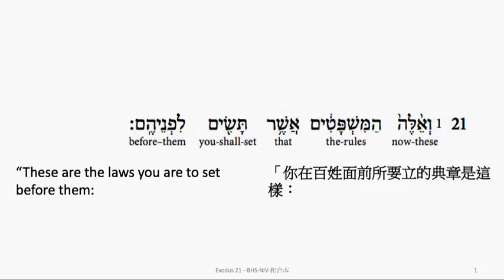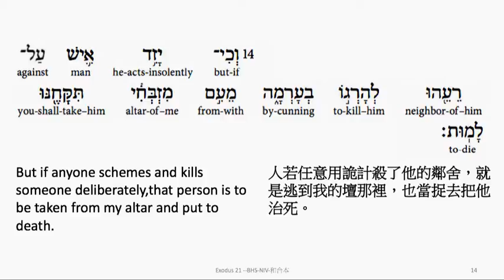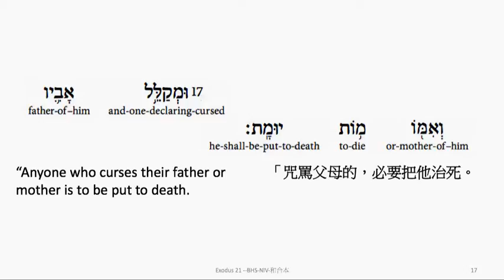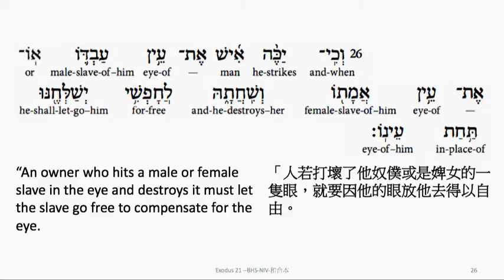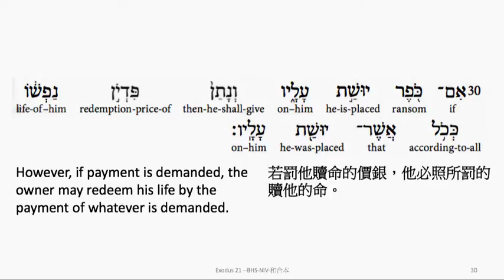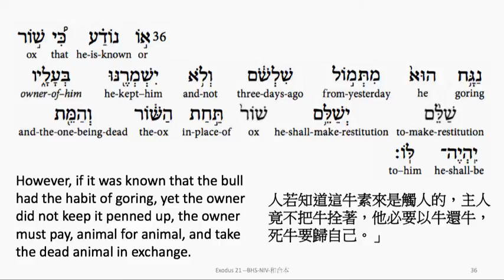Exodus 21: Hebrew interlinear audio Bible 希伯來文聖經:出埃及記第二十一章